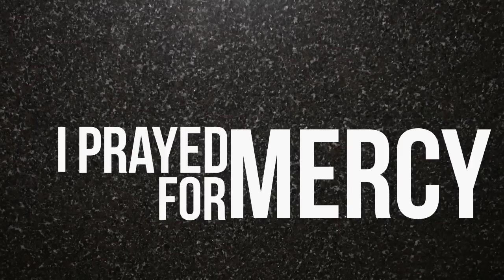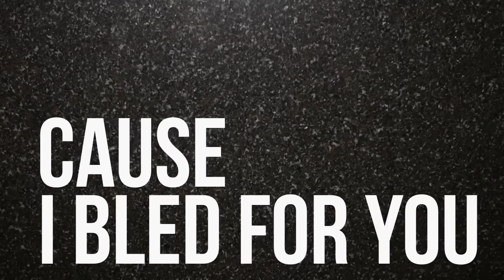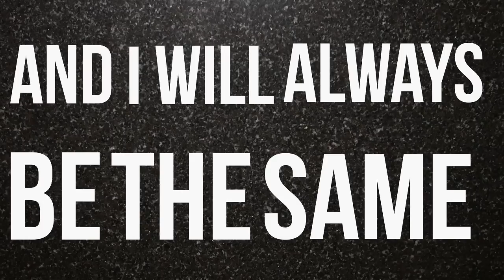Saviour - Strength (Official Lyric Video)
We've been back in the studio preparing for the new album. This is just a taste of things to come.

Download our Debut Album "Once We Were Lions" Through Skull & Bones Records/SHOCK